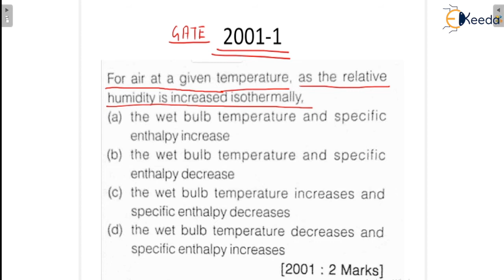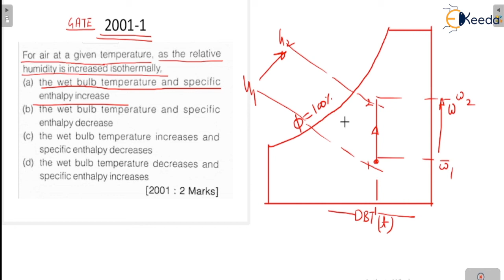Previous Year Gate Question 2001 1